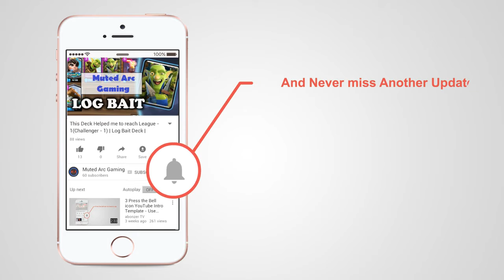MASS BABY DRAGON + QUAD QUAKE | With LOW Level Heroes | TH9 STRATEGY ft. RANSOUVI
This is 1st time I maked a video with Ransouvi
Our official clan - 8RYQPOQG (STRIKERS).
Recruiting Good donating Town hall 9 , 10 & 11 players
Social Networking -